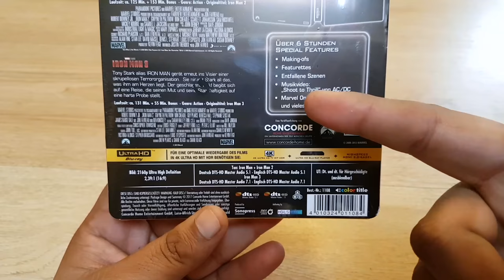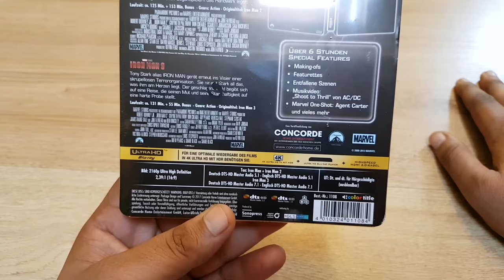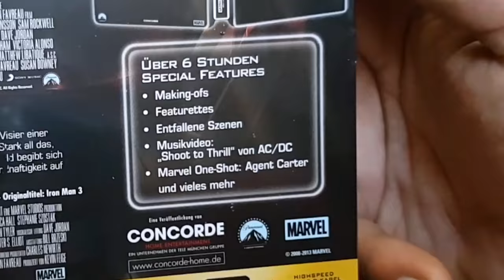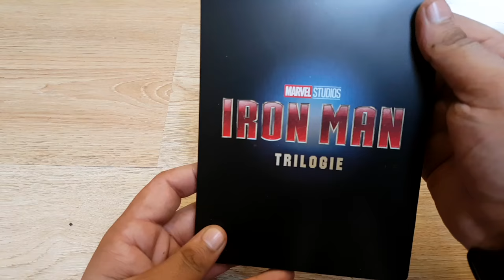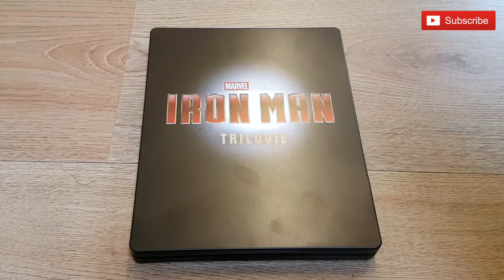Iron Man Trilogy 4K Bluray Steelbook Unboxing (German Import)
PSN: Catalyst666
XBOX: BRA55TAX